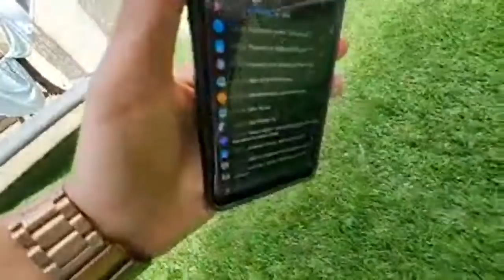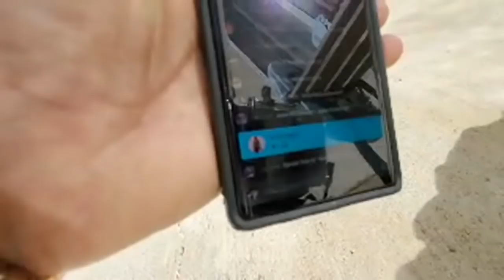Siberian husky, 2 Chihuahuas, 2 Cockatiels. Galaxy S10e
CHANNEL INFO